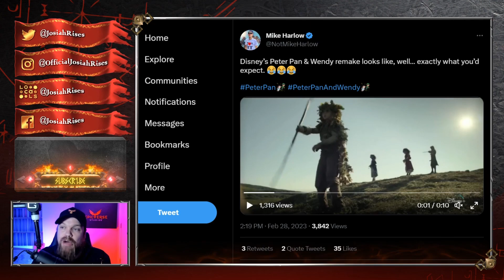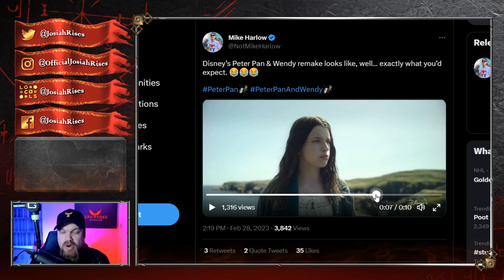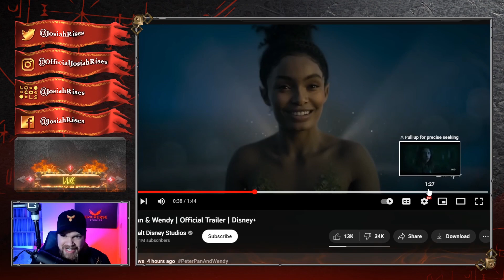Disney's WOKE Peter Pan & Wendy Trailer Gets DESTROYED!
❤️Josiah